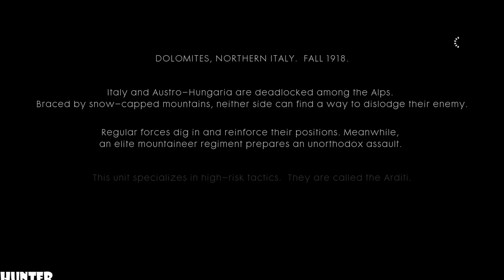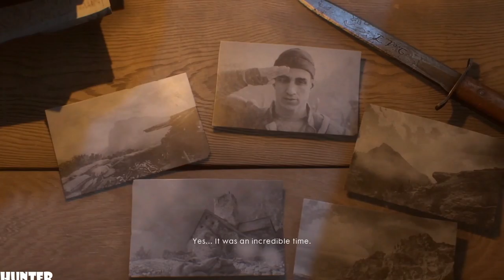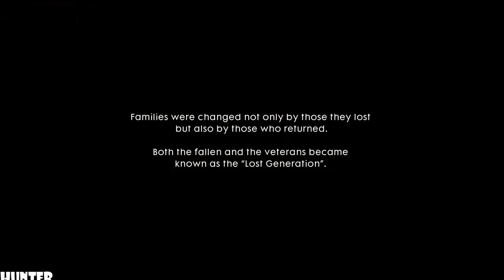Battlefield 1 - Gameplay INTEL I7 8700K MAX OUT (1080p60FPS) P.T2